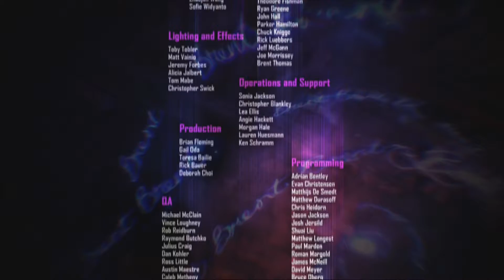Infamous: First Light - Gameplay Walkthrough Part 5 -Punishment!!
In this gameplay walkthrough, I will be showing you the story mode, of the DLC First Light to Infamous Second son. Later guys.